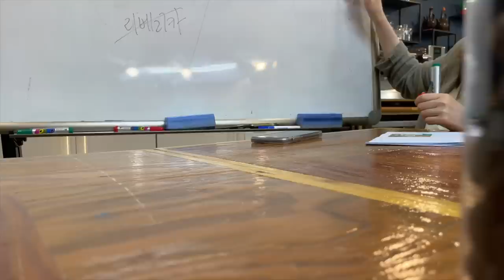ADULTING SERIES • How is it November already? 🥲 what I've been up to while I was gone!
- episode 88 -
Meep... I'm back but I'll be gone again for 2-3 weeks or so... T__T
Thanks for coming back and watching 🥺🫶🏻

❪ OUTFIT / ITEMS  ❫

❪ STAY UPDATED ❫